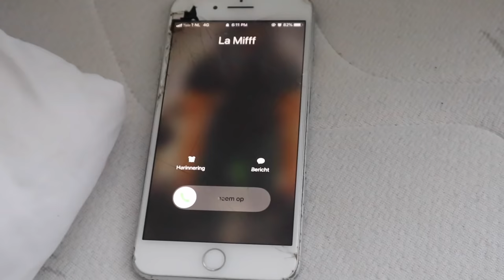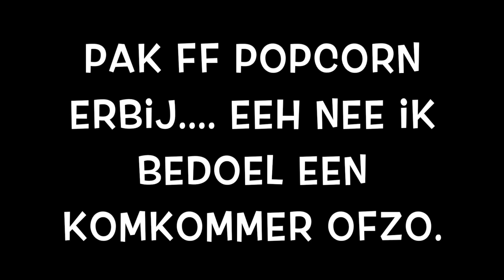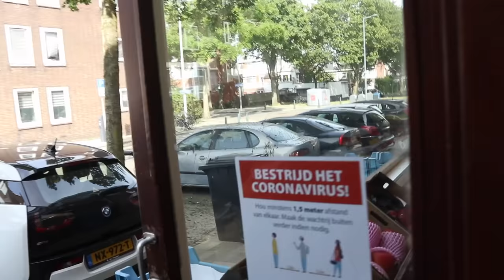30 KILO AFGEVALLEN BINNEN 3 MAANDEN.